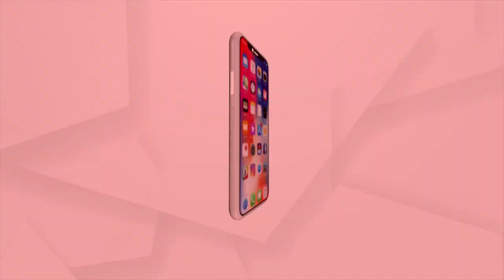ଶୁଣନ୍ତୁ ସିନେମା ସୁଟିଙ୍ଗ ବେଳେ ପ୍ରତ୍ୟକ ଦିନ ଭୂମିକାଙ୍କର କେମିତି କଟେ !